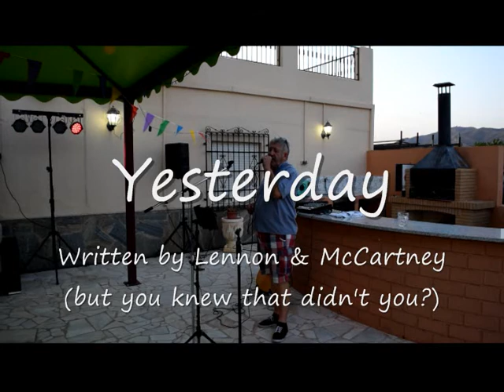Yesterday - live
Geoff Murrell performs the Matt Monro version of this famous Beatle standard.